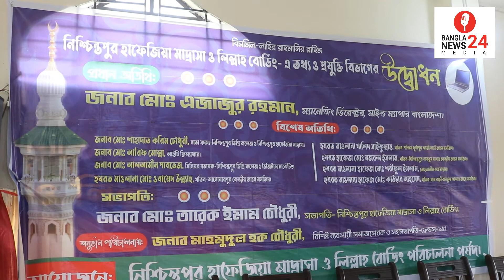তথ্য প্রযুক্তি নিয়ে কী বললেন 'মাইন্ড ম্যাপার বাংলাদেশ' এর ম্যানেজিং ডিরেক্টর এজাজুর রহমান?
নিশ্চিন্তপুর হাফেজিয়া মাদ্রাসা ও লিল্লাহবোর্ডিং'এ তথ্য ও প্রযুক্তি বিভাগের শুভ উদ্বোধনে 'মাইন্ড ম্যাপার বাংলাদেশ' এর ম্যানেজিং ডিরেক্টর মোঃ এজাজুর রহমান কী বললেন?...